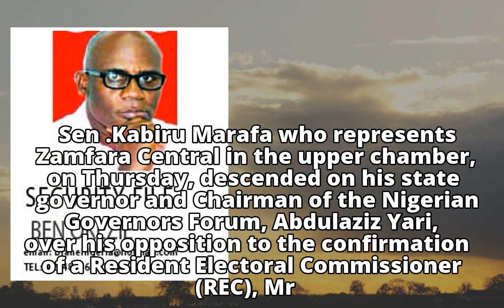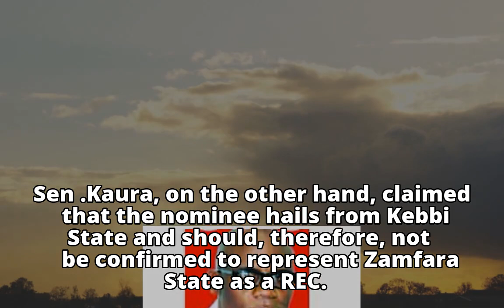Gov. Yari, Sen. Marafa fight dirty over REC nomineeGov. Yari, Sen. Marafa fight dirty over REC nomin